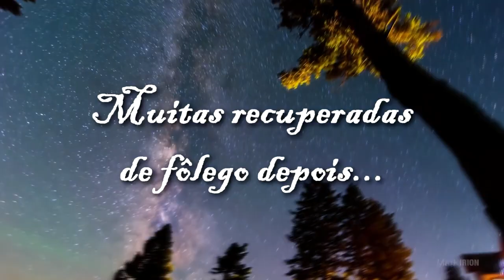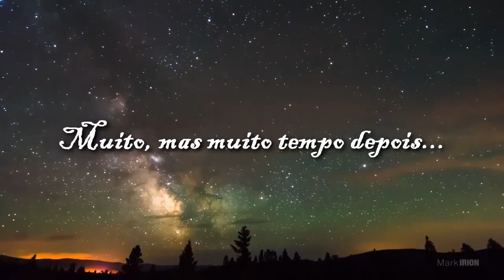TIROTEIO FRENÉTICO! - I WANNA BE THE GUY #22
LEIA A DESCRIÇÃO OU VAI SE QUEIMAR NA GEORGE FOREMAN!

ENVIE TODAS AS SUAS DELÍCIAS PARA:
Caixa Postal 89
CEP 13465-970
Americana - SP

E após passar por um dos piores chefes DE TODOS, chegou a hora de sacar a arma e partir pra cima daquelas sanduicheiras feitas por ex-jogadores de boxe! Será que finalmente terei um pouco de paz e tranquilidade? Será que alguma coisa vai dar certo na minha vida? Será que estou na Lagoinha? Que o PODER DOS XALABAIAS me ajude o/

PS: Tenho um recadinho importante pra vocês no final :)

Não esqueça de avaliar o vídeo no final, sua opinião é sempre muito importante! (e também porque deu MUITO TRABALHO editar essa merda husaHUHUA)

SKYPE - paitroll_

"O diferente me completa e o semelhante me promove."